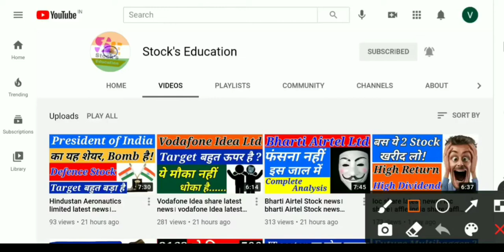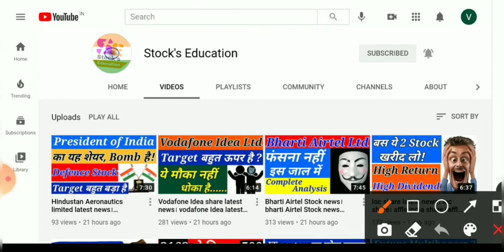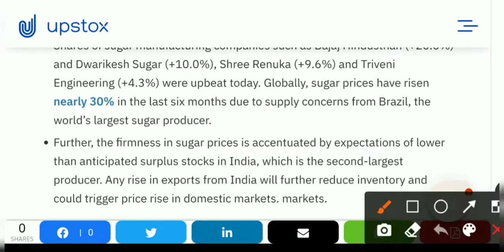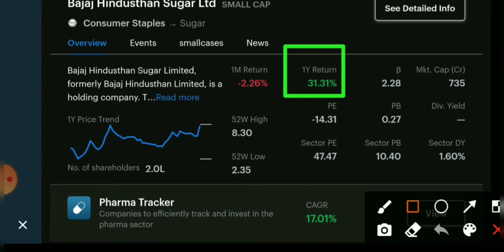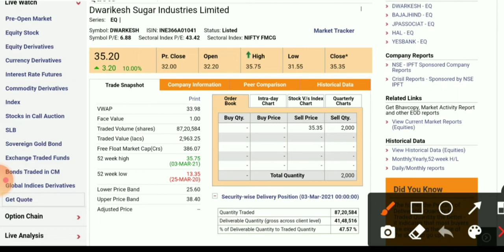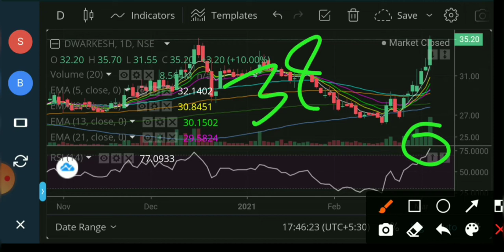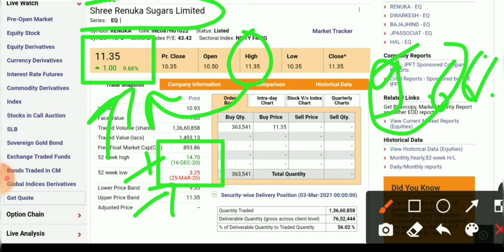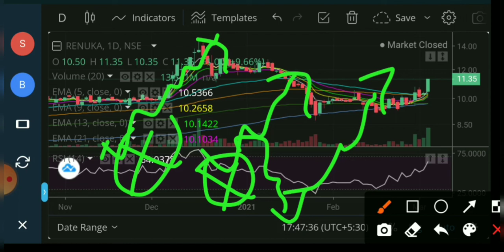Shree Renuka sugars latest news। Bajaj Hindustan sugar Ltd latest news। Dwarikesh sugar Share news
good mic

1- Market fall
2- best share
3- top share
4- Market volatile
5- Sensex
6- Nifty
7- share market
8- Stock market
9- stock education
10- education stock
11- market uncertainty
12- my portfolio
13- stock education portfolio
14- good portfolio for investing
15- top  stock
16- top  share
17- best  share
18- Small cap.share
19- good share
20- portfolio
21- Share market
22-  Update share bazar
23-  share bazar news
24- Stock market analysis
24- Good news
25- share market crash
26- Latest news of stock market crash
27- share market for beginners
28- stock market for beginners
29- portfolio
30- share buying knowledge
31- latest news stock education